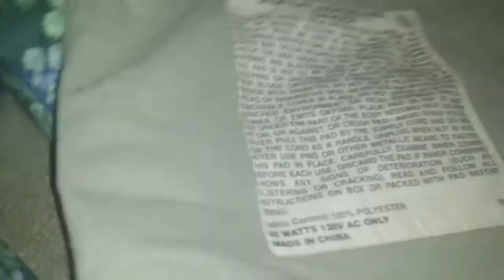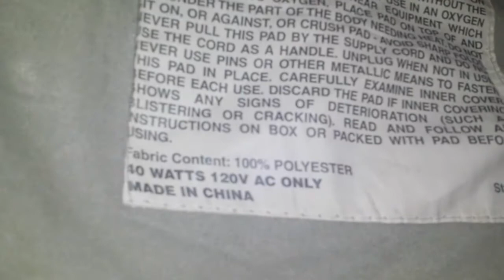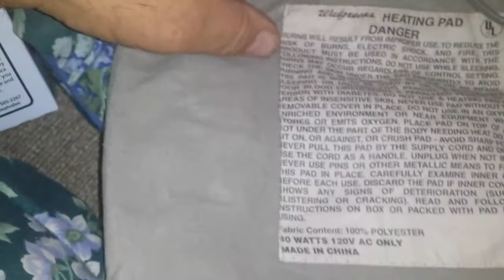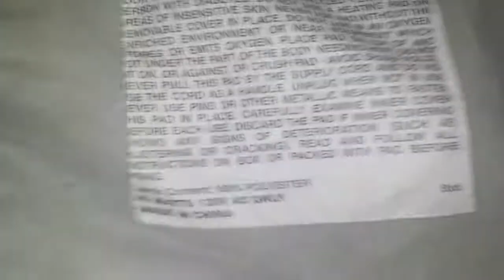The heating pad from HELL!!!!!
The heating pad from HELL! It gets HOT and before you know it you got a blister.